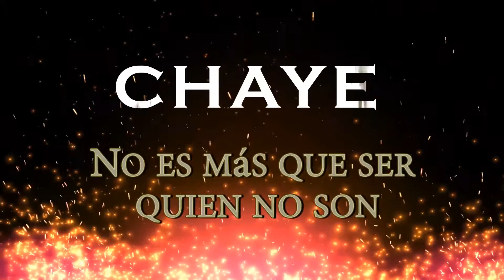El orden natural